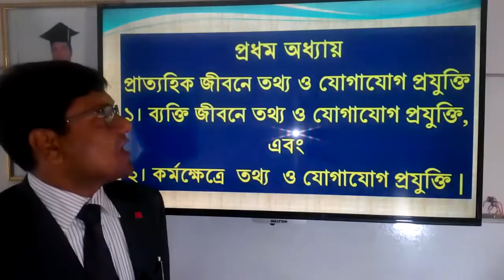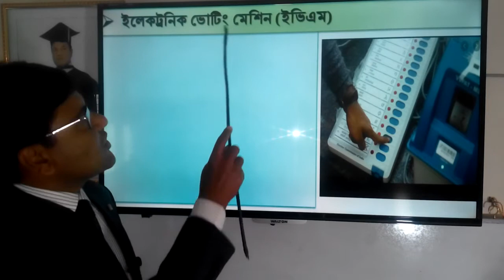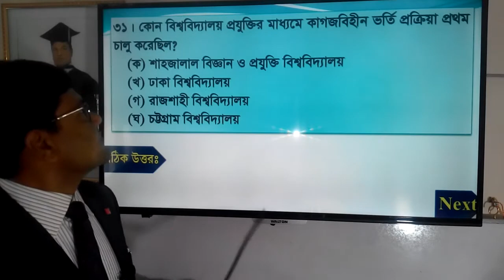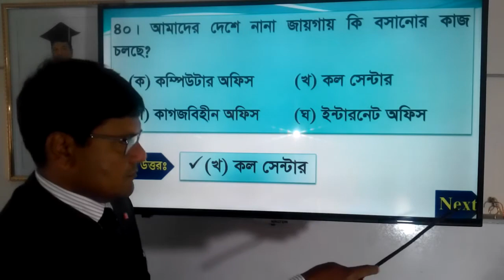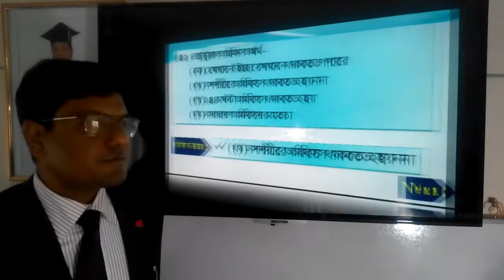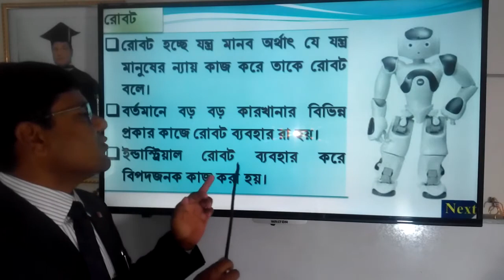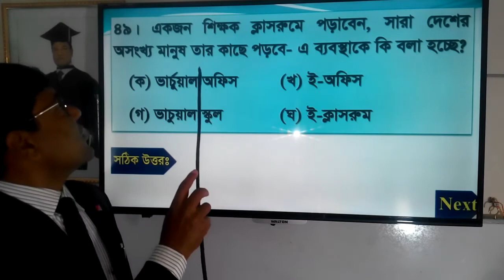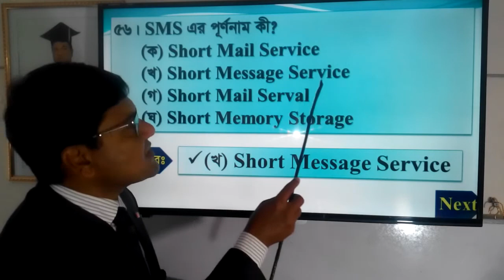Seven ICT Chapter-1 Class #2 | ৭ম শ্রেণি-ICT ১ম অধ্যায় পর্ব-২ কর্মক্ষেত্রে ICT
৭ম শ্রেণির ICT ১ম অধ্যায় পর্ব-২ কর্মক্ষেত্রে তথ্য ও যোগাযোগ প্রযুক্তি